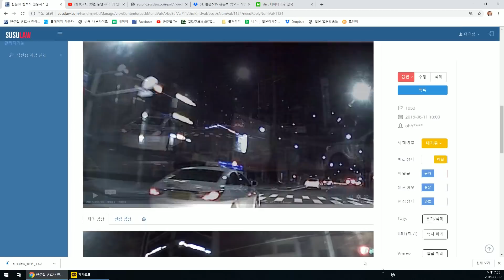1273회. 왼쪽 깜빡이 켜고 좌회전 차로로 들어갔던 택시가 갑자기 직진차로로, 그런데 상대 택시는 자기기 피해차량이라고 주장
(직진금지, 100:0 , 블랙박스, 블박영상, 교통사고 영상, B1053)